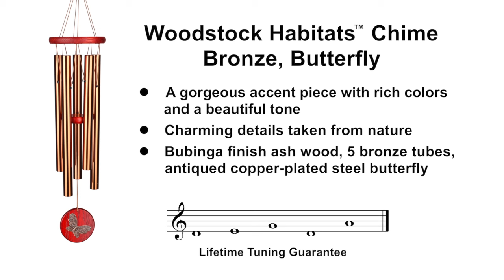Habitats Chime - Bronze, Butterfly by Woodstock Chimes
This pretty butterfly windchime is tuned to the notes of America the Beautiful.

Tuned to the majestic notes of the patriotic song, "America the Beautiful", this wind chime celebrates the variety of nature around us. From butterflies to blue whales, the Earth teems with life. Areas that sustain life are called habitats, and each habitat is part of an interconnected system that makes the richness of our life on Earth possible.

The butterfly's habitat should be relatively sunny and windless. By contrast our Habitats Chime Butterfly loves the wind!

Our Habitats Chimes easily inhabit both indoor and outdoor settings and help those in earshot to be in balance with their environment.